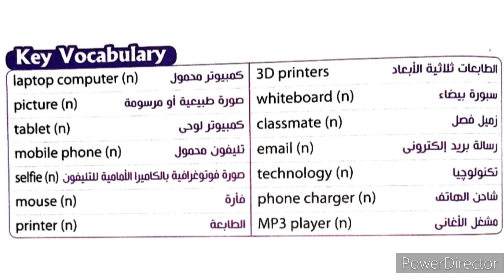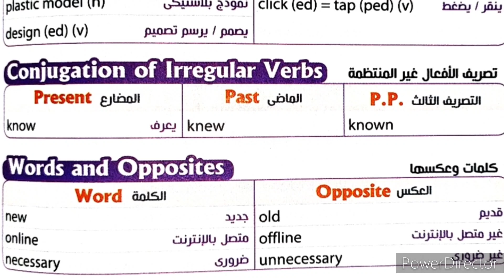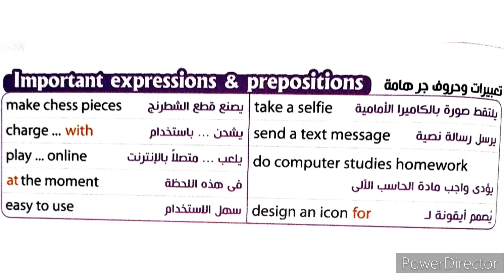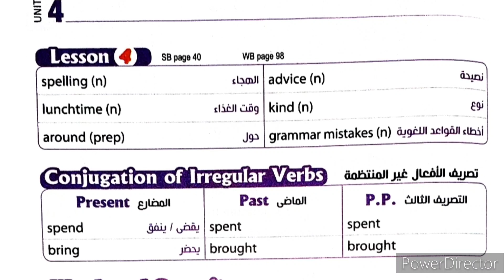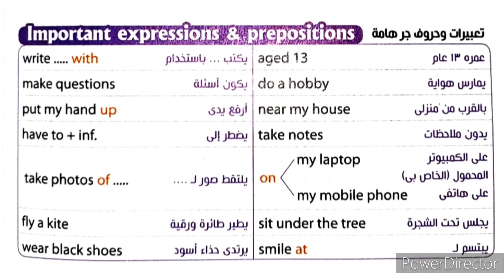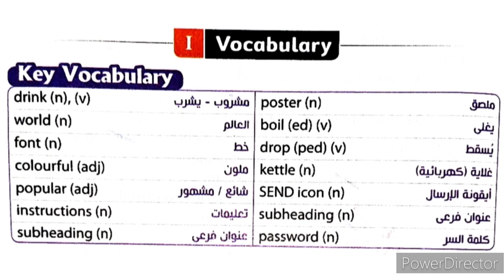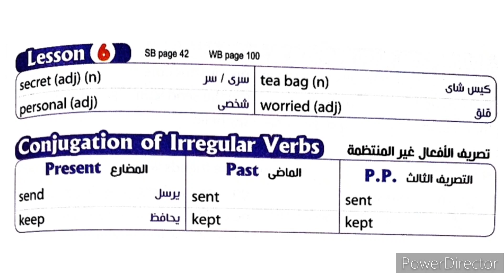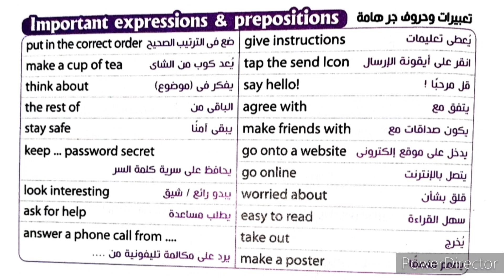الصف الاول الاعدادي/الوحدة الرابعة/كلمات الوحدة كاااملة